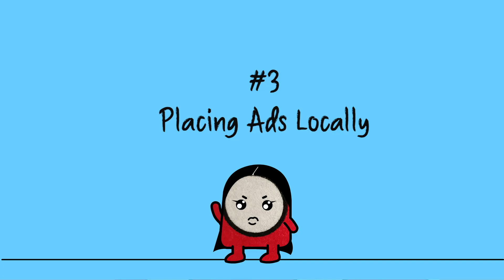Sell Art: 6 Tips on How to Get Customers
Today I would like to talk about how to find customers as an artist or creative entrepreneur, but let me first tell you a story. I received an email from an artist reaching out for help. He has an exciting project and he is going to make his dreams come true. This is a perfect case study for today’s topic. hopefully it can inspire you to open your own art business.